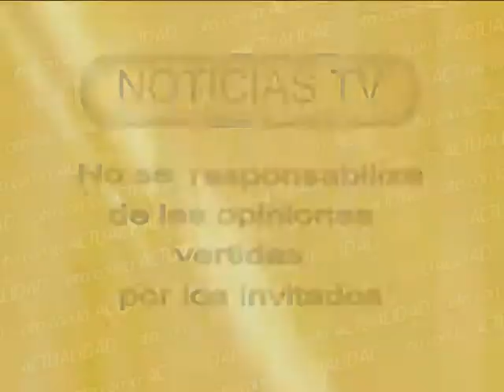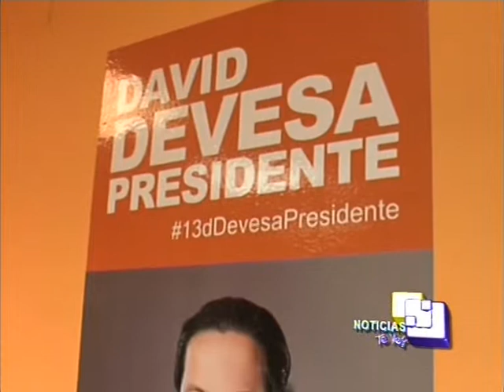CITA con la ACTUALIDAD_020713 B1_(NOTICIAS Tv Benidorm)